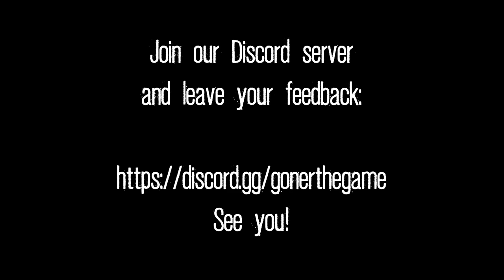Goner - First prototype! Walkthrough (Dinosaur Horror Game)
In this Video we are playing a First prototype of dinosaur horror adventure Game Called Goner.

Goner is an epic horror adventure starring Anthony Sunder, a son
looking for his missing mother and her expedition crew.

His search will lead him to the location of a ghost island inhabited by hostile members of a lost civilization and feral fauna you thought extinct.

PC Specs:
CPU: AMD Ryzen 5950X
Motherboard: Asus Tuf Gaming X570-Pro (Wifi)
Memory: Corsair Vengeance LPX Black 16GB DDR4
SSD: Samsung SSD 980 EVO NVMe M.2 (500GB)
Graphics card: MSI RTX 3080 Ventus
Operating System: Windows 10
Monitor: LG 4K